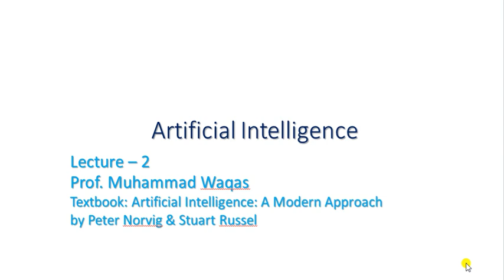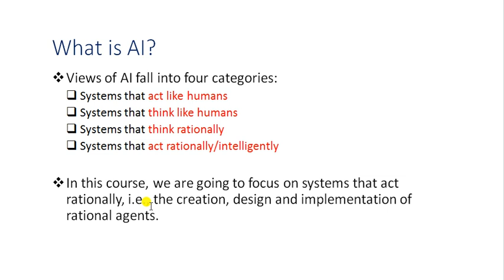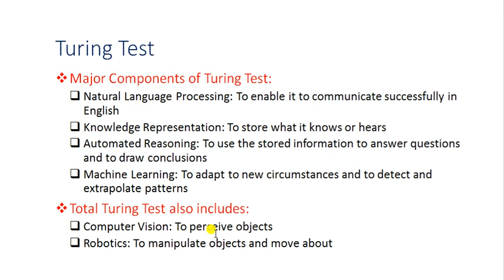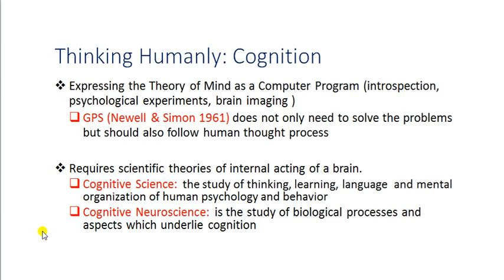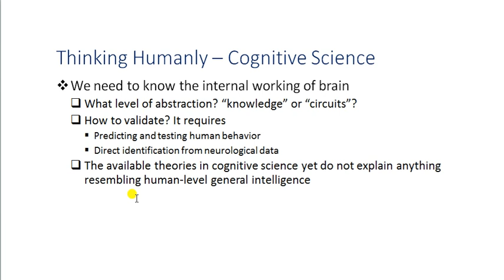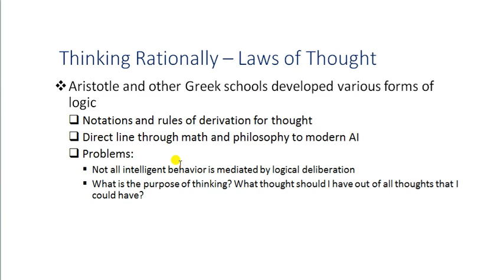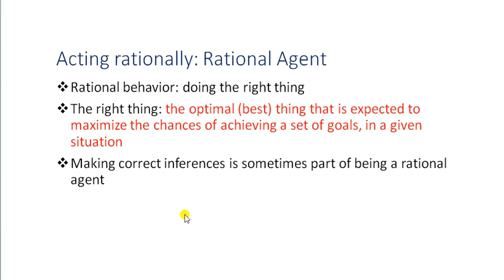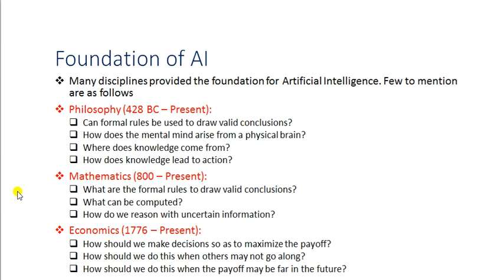TURING TESTING IN ARTIFICIAL INTELLIGENCE IN URDU/HINDI